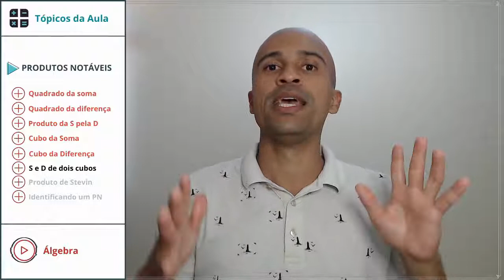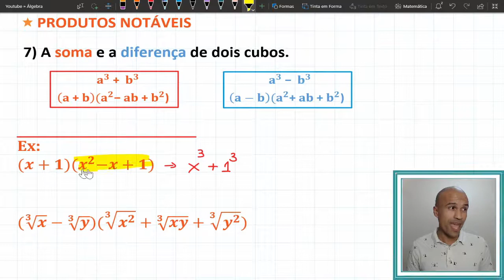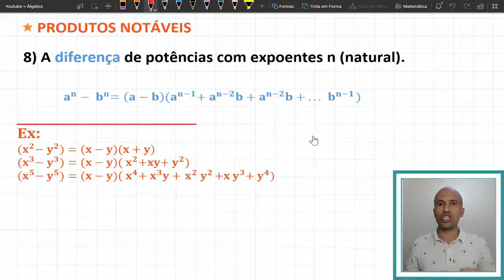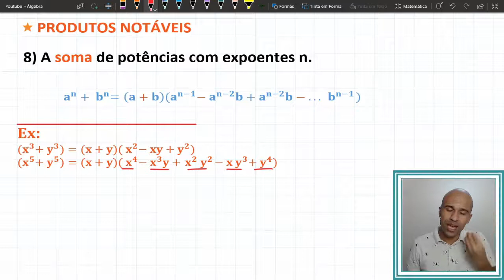Produtos Notáveis - Diferença de dois cubos #5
Nesta aula vamos falar da diferença de dois cubos e como complemento vamos falar da soma de dois cubos também. Bora lá?